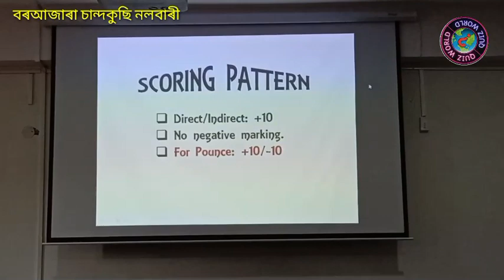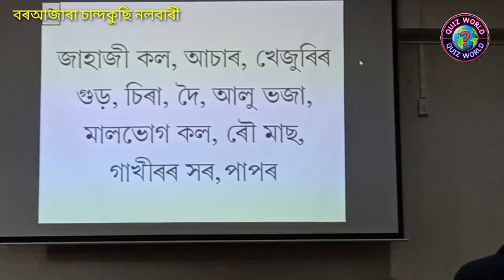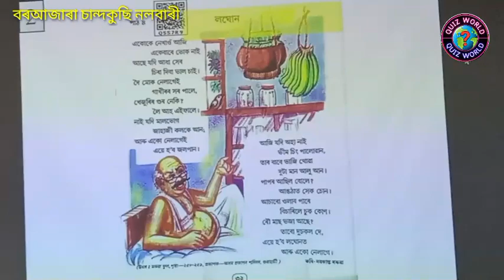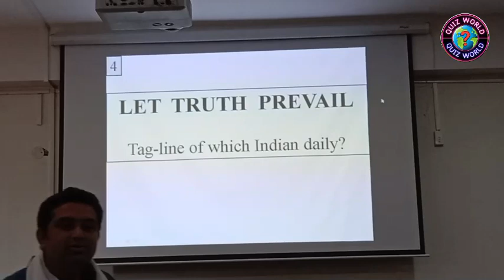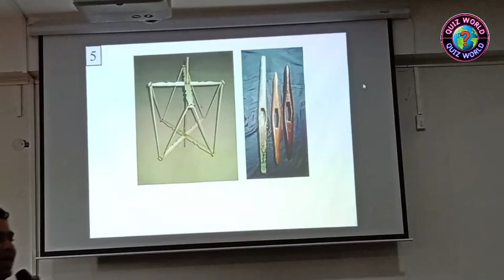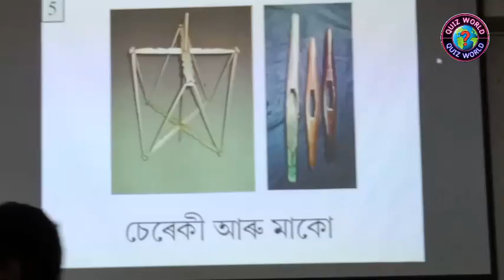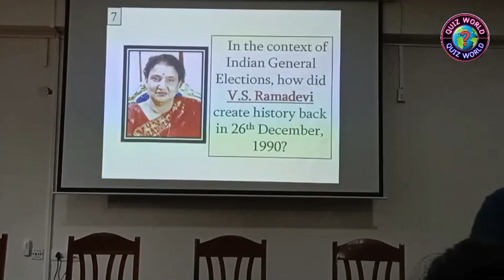Quiz Programme by Samujjal Bharadwaj // Round 3 //